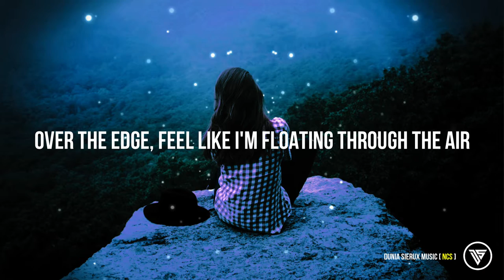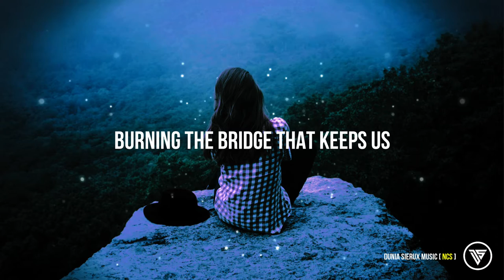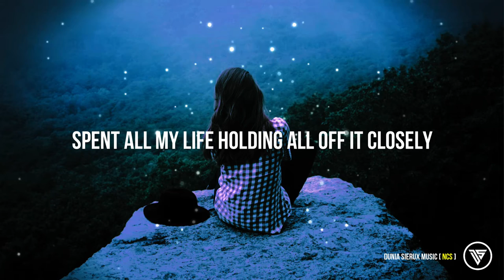Lost Sky - Fearless pt. II (feat. Chris Linton) Lyrics NCS | Dunia Sierux Music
♫ LostSky - Fearless Lyrics♫
Wait...